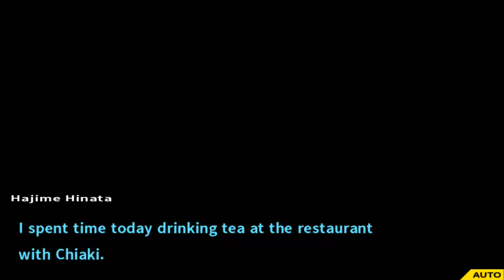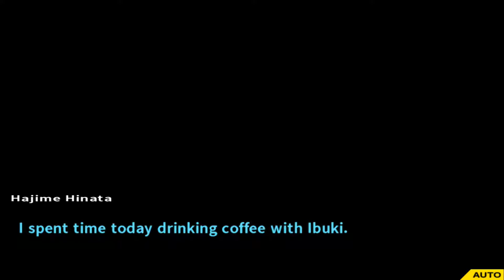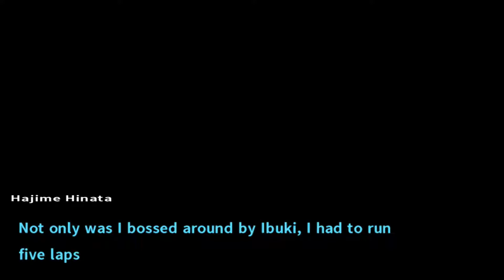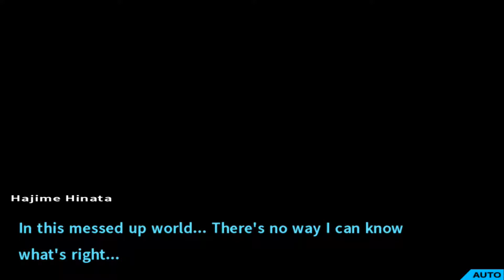Danganronpa 2: Goodbye Despair Walkthrough Chapter 2 : Sea and Punishment Daily Life 2-2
Danganronpa 2: Goodbye Despair Walkthrough Chapter 2 : Sea and Punishment, Sin and Coconuts Daily Life 2-2